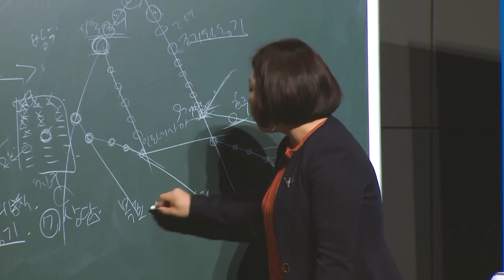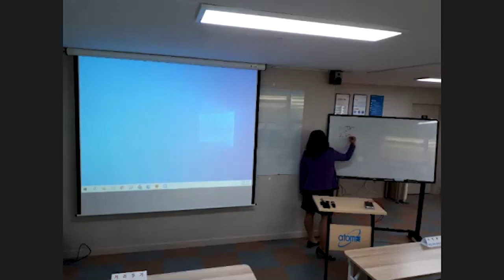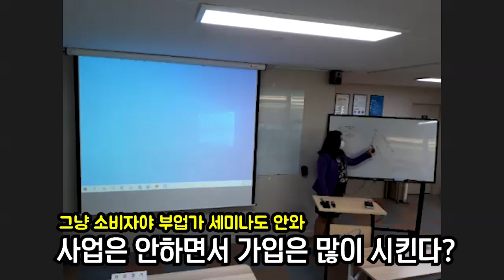긍정의 원더우먼 | 김은혜 | 나의 그릇만큼 사업이 커진다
애용자를 만들려면 애용자가 되어야하고
애터미 비전을 전하려면 비전을 확실히 알아야합니다
애터미에서 성공하고 싶다면 먼저 성공자의 마인드가 됩니다!